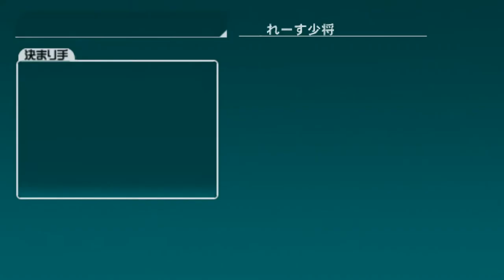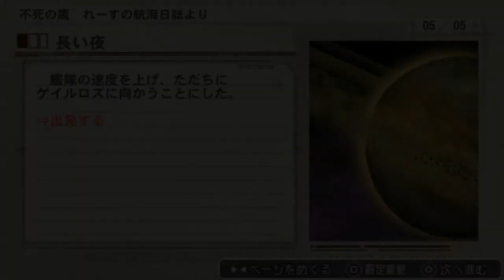[PPSSPP] R-TYPE TACTICS II - グランゼーラ革命軍編 No.11 土星の環の基地戦 (Rings of Saturn)